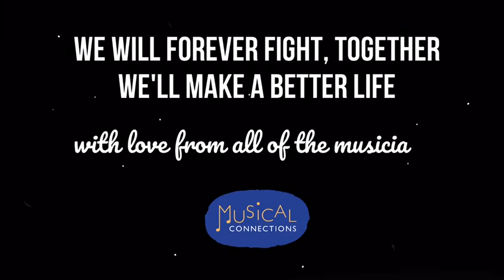MUSICAL CONNECTIONS - TIMES LIKE THESE